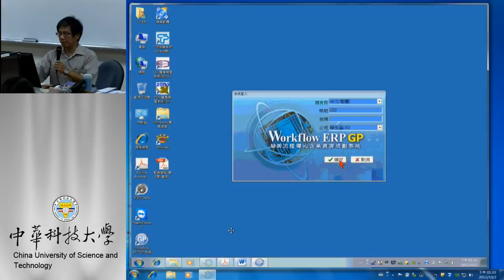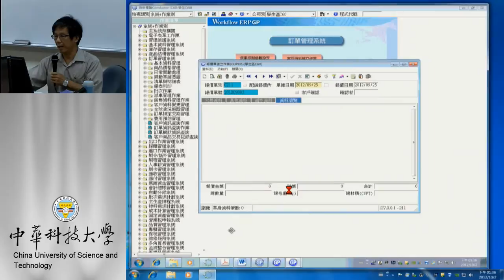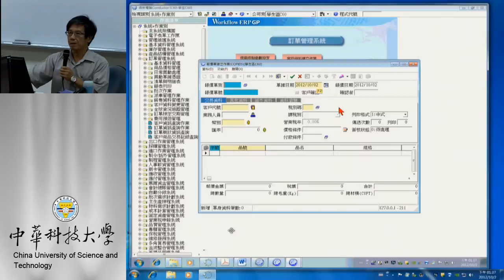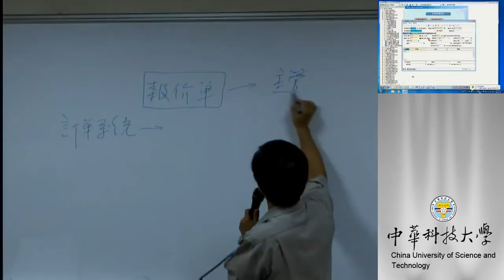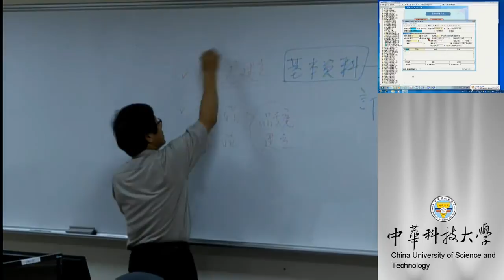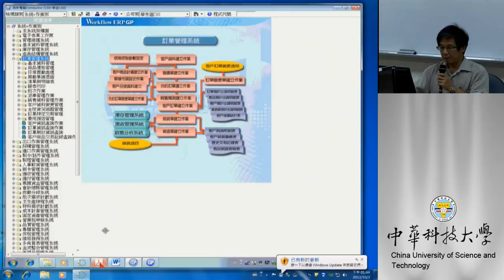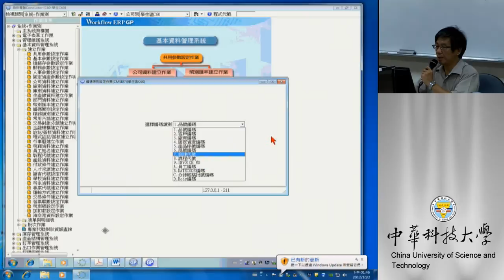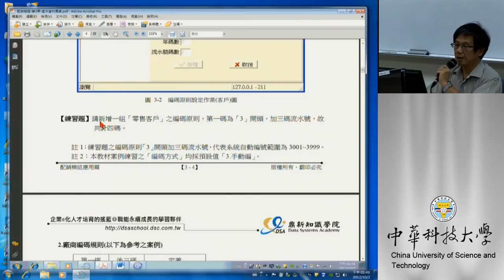05 編碼原則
課程簡介：編碼原則介紹
適合對象：大學四年級以上
授課教師：湯誌龍
製作單位：中華科技大學 遠距教學組
製作人員：林文博 蔡笠汝 李宗祐 施驊芬